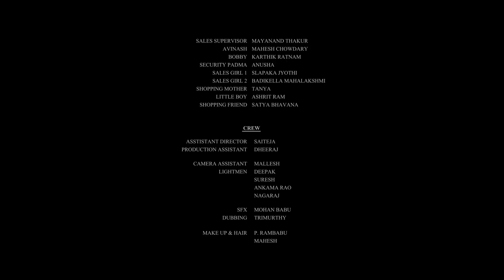Posh Poris | Episode 4 | Shop & Drop | Telugu Web Series | by Aparna Malladi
Posh Poris Telugu New Web Series 2016 Epi #4. A Web Series Directed by Aparna Malladi.

Posh Poris: The shenanigans of two roommates Maya & Hyndavi and their moocher friend Sesh in Hyderabad.

FEATURING:
Harika Vedula, Sahaja Chowdary, Aditi Myakal, Arjun Menon, Mahesh Vitta, Rajesh Vulli and Shining Phani

DIRECTOR: Aparna Malladi
PRODUCER: Hima Bindu Kantamneni
STORY, SCREENPLAY & DIALOGUES: Gautami Challagulla
D.O.P: Vamsi Patchipulusu
Editor: Syam Vadavalli
VFX/COLORIST : Subrahmanyam Meesala
SOUND: Suresh Somireddy
CASTING DIRECTOR: Pushpa Bhaskar
EXECUTIVE PRODUCERS: Ramadevi Iragavarapu & Satya Bhavana
CREATIVE PRODUCER: Sheetal Kiran Peta
ASSISTANT DIRECTOR: Saiteja
SFX: Mohan Babu
DUBBING: Trimurthy
MAKE UP & HAIR: P.Rambabu, Mahesh & Babu

REGGAE LAND”, “SLOW IT DOWN”, “THE COOLEST CLUB”, “TANGO FOR ALL” & “SWING SWING” by Jay Man